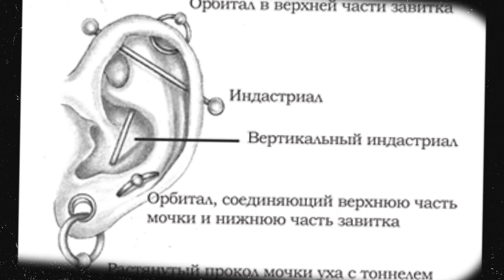Получите профессиональные навыки пирсинга прямо сейчас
пирсинг обучениеbmeraketaaposum raketaraketa suspension teamnasketche